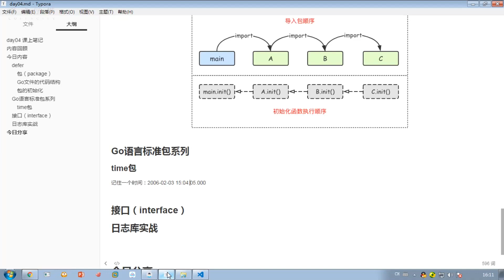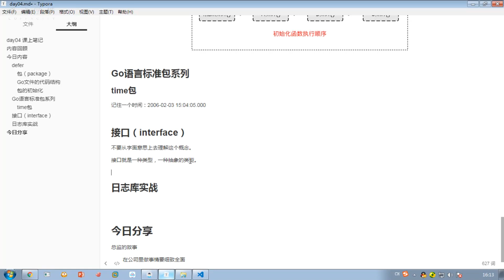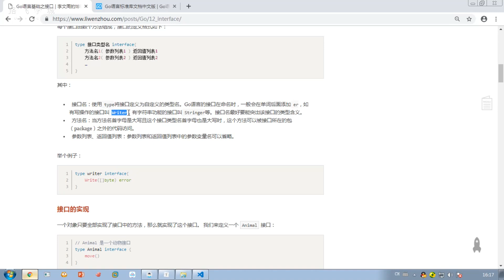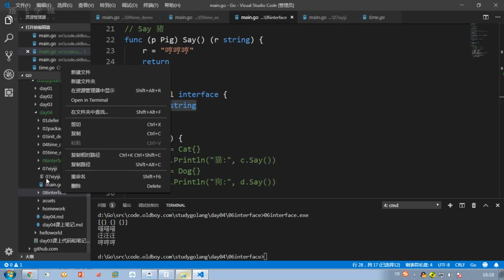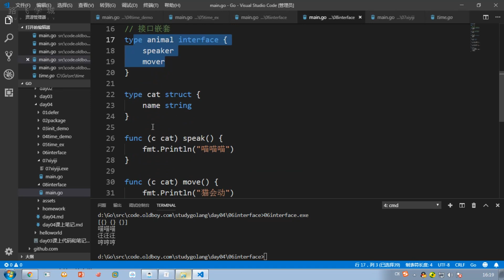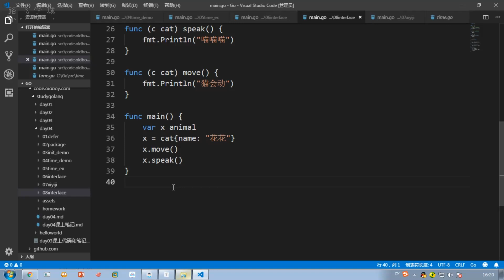4 8 接口的定義和使用